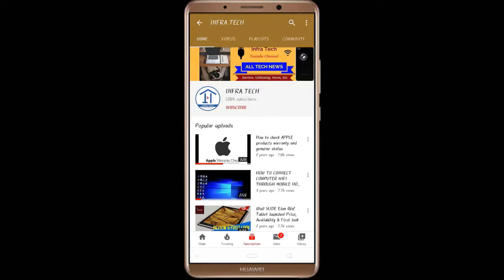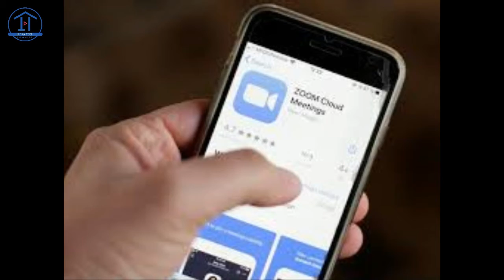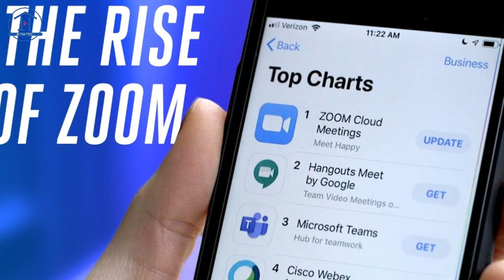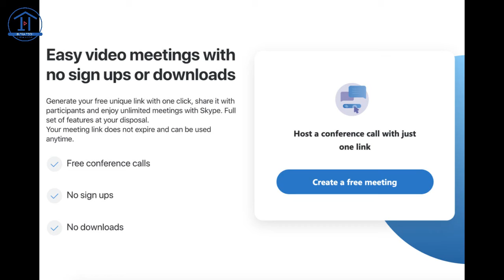Zoom Meeting App apologises for security issues and promises fixes | BBC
In this video I have told you about Zoom Meeting App apologises for security issues and promises fixes | BBC | Zoom.
THANKS